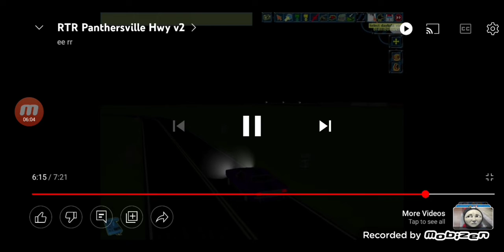driving a dodge Challenger in Alabama, 1990